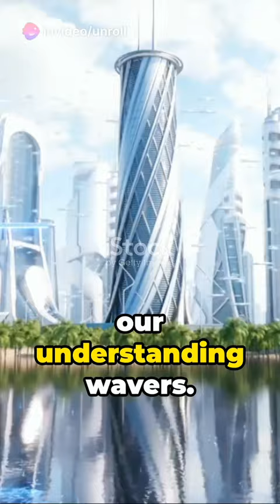Is there dimension between third and fourth